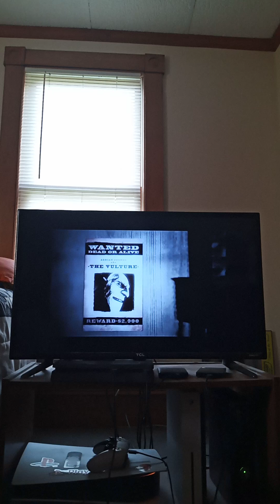Spider-Man Shattered Dimensions part 9